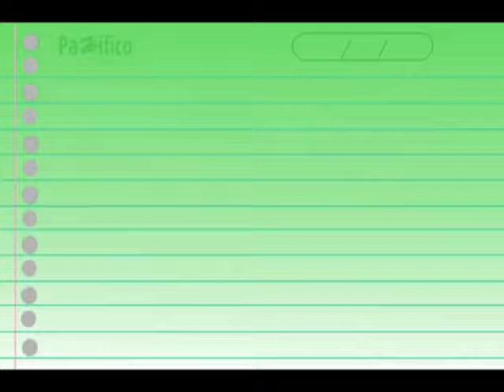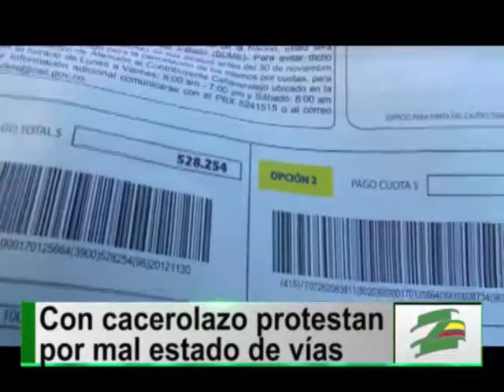Habitantes del barrio Comuneros llevan 20 años esperando el arreglo de sus vías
Así lucen las vías de este sector del barrio Comuneros en el oriente de la ciudad, sus habitantes denuncian que a pesar de estar muy cerca de varias Megaobras, la llamada renovación urbana nunca llegó a sus calles. Por medio de un cacerolazo los afectados le exigieron a la administración municipal su pavimentación.

Los afectados afirmaron que deben pagar altos costos por las facturas de Megaobras.

Los niños, también se declararon afectados por el mal estado de las vías.

Según los habitantes de este sector, durante las diferentes campañas electorales varios dirigentes políticos se comprometen a resolver su problema, pero estos compromisos rápidamente quedan en el olvido.

Los afectados afirman que ya han enviado varios derechos de petición a la Secretaría de Infraestructura solicitando el arreglo de sus vías y aunque han obtenido respuestas, las soluciones parecen estar cada vez más lejos.